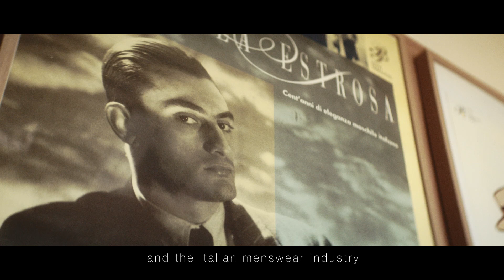Raffaello Napoleone：A Mirror of Our Changing Society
Pitti Immagine Uomo is an important platform for men’s clothing and accessory collections. It is held in Florence every year in January and June.
Raffaello Napoleone is the CEO of Pitti Immagine.
Raffaello has worked for Pitti Immagine for many years. He has organized many fairs. He understands that fashion can mirror our constantly changing society, and a fair should be contemporaneous. He and his team always try new projects in new places to reveal new things. They help visitors explore their fairs by providing information and transportation, and they have opened an online platform, e-Pitti, allowing people to learn more about the fairs online.
Fashion Insiders will take you to Florence. Explore the workplace of Pitti Immagine. Listen to Raffaello’s insights on business and on fashion. And follow him to find out the beauty of Florence.